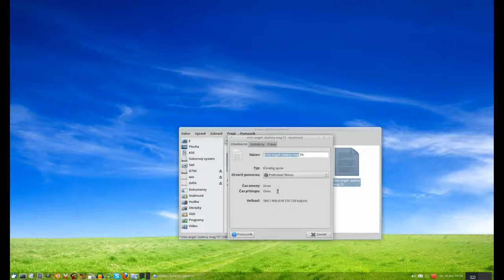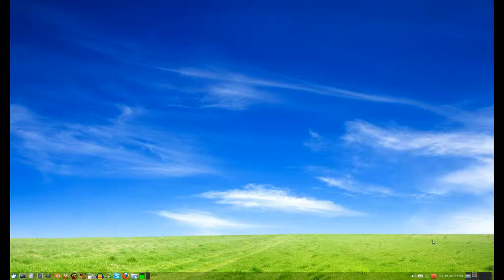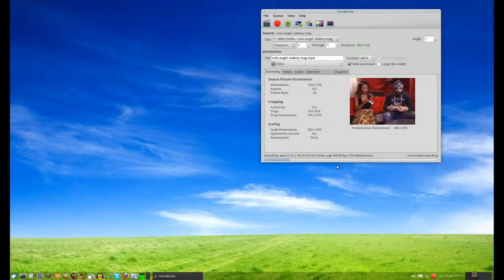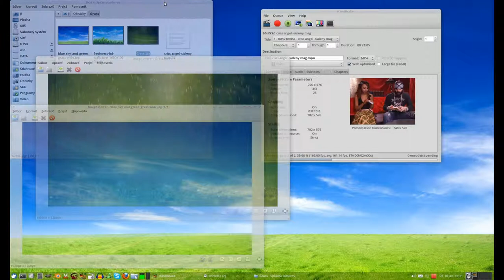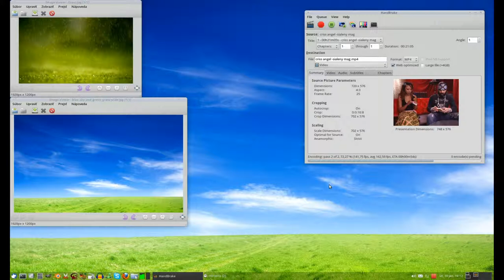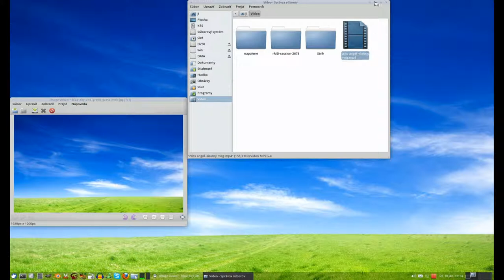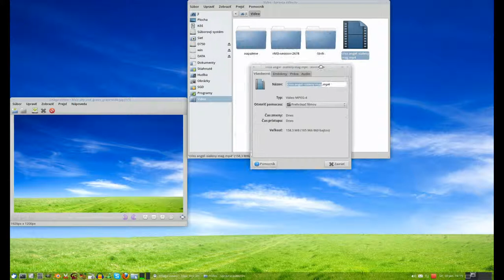linux-xubuntu-11.10-test-speed-movie-convert-handbrake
HW: intel quad core 2.4 GHz, 2 GB ram, 1.25 TB hdd, nvidia GeForce 9600 512 MB, 24" belinea monitor lcd
OS: Linux xubuntu 11.10, 32 bit, xfce 4.8
Program presented for test convert: Handbrake - multithreaded video transcoder
Movie: 589 MB mpeg2 ts